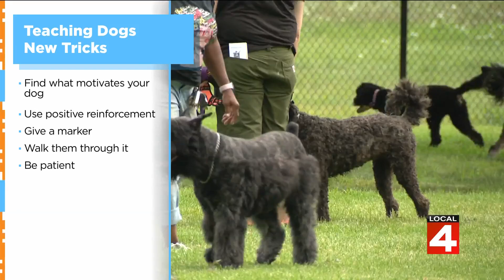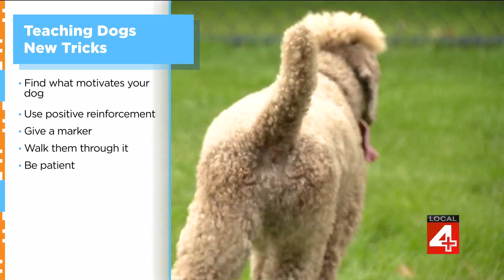Pet of the Week- Teaching new tricks on Live in the D